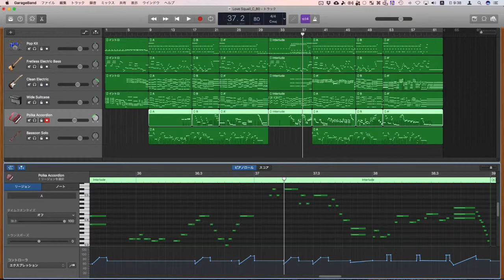Love Squall (ルパン三世エンディングテーマCover)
鍵盤ハーモニカ用にGarageBandでオケを作ったものの脳内イメージが膨らみ過ぎて鍵盤初心者では演奏不可能なところまで行ってしまったのでボツにするのも勿体無いのでアコーディオン音源を使って全て打ち込みにしました。
井上尭之バンド+coba+Astrud Gilbertoのコラボのイメージです。